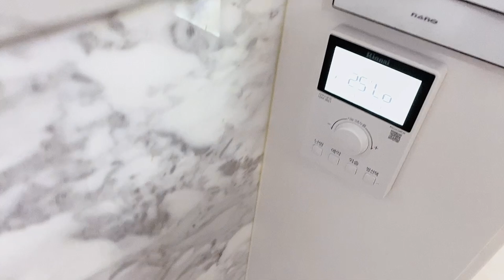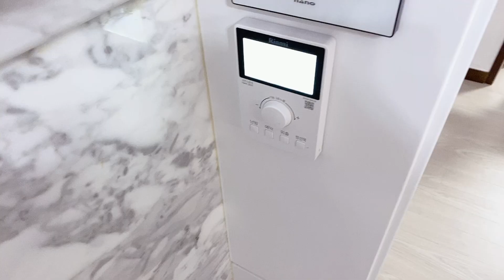雙胞胎萌娃幹壞事，大夏天的開地暖！看把韓國爺爺氣的，直接上手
Twins cute baby do bad things, it's warm in summer! Look, I'm angry with my Korean grandfather and start directly